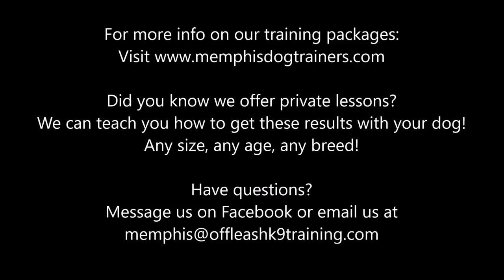6 month old Belgian Malinois, Dakota! Boarding and Training | Best Dog Training